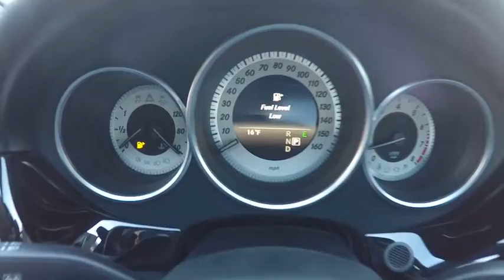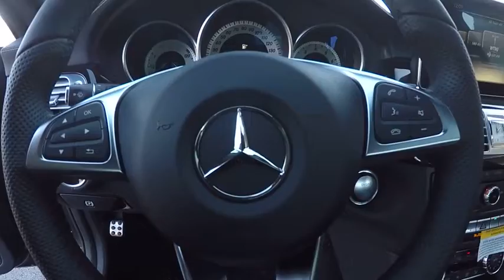2017 Mercedes-Benz CLS CLS550 4MATIC St. Charles IL 17257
2017 Mercedes-Benz CLS CLS550 4MATIC